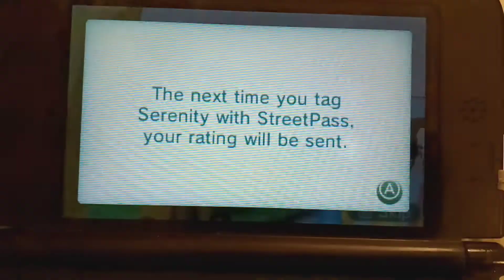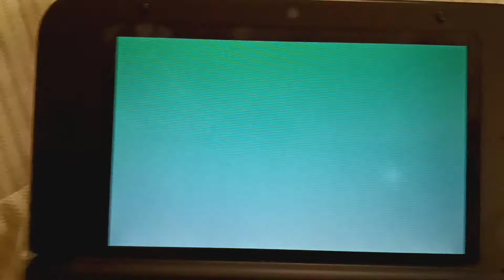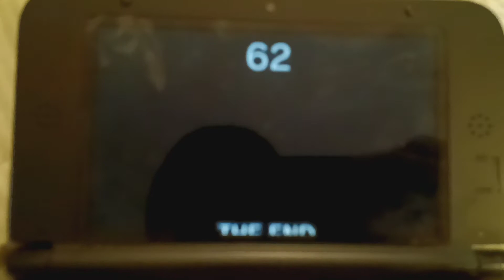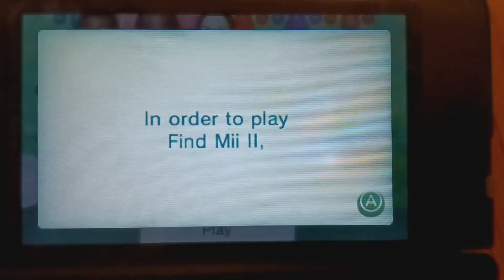Find Mii Part 4: The Boss